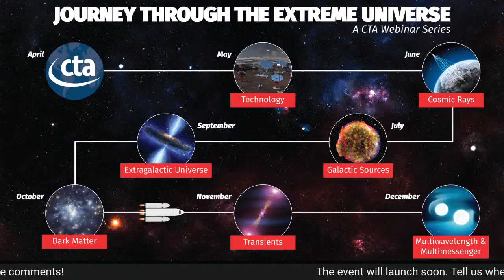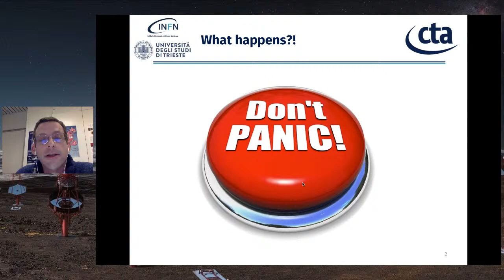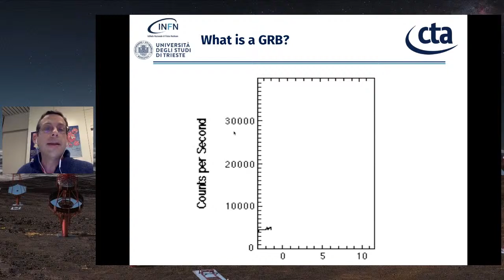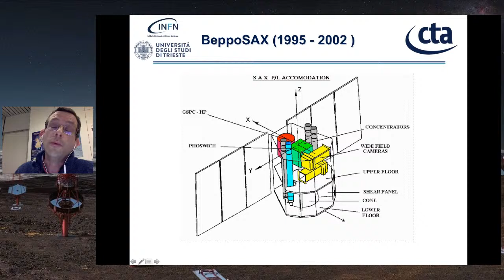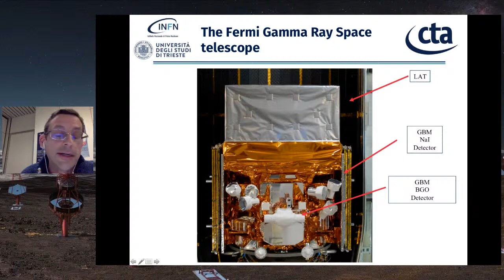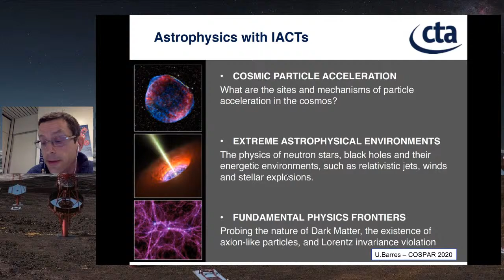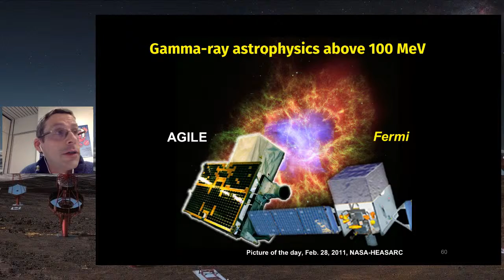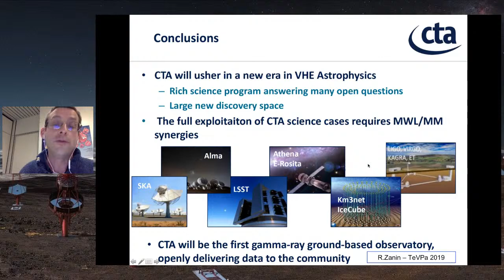Journey through the Extreme Universe: Transients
Transients are powerful cosmic phenomena with a rapid increase of activity that typically lasts a short amount of time and that sometimes are associated with the destruction of an astronomical source! On Wednesday 24 at 19:00 CET, Francesco Longo (former coordinator of the CTA science working group on transient sources) will explain why CTA is interested in transient gamma-ray sources and how we can catch these elusive phenomena. He will introduce examples of transient sources in our Galaxy and beyond it, including the enigmatic Gamma-Ray Bursts, an explosion of gamma-ray radiation originated by the death of massive stars or by the merger of neutron stars. Do not miss it!